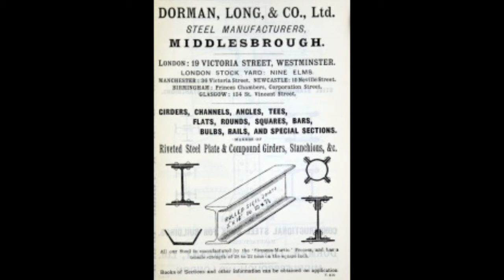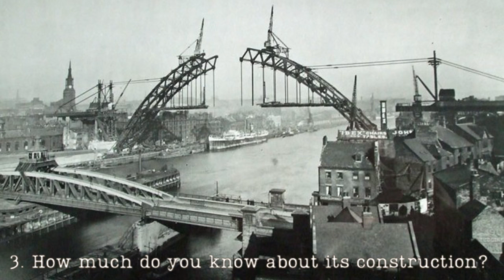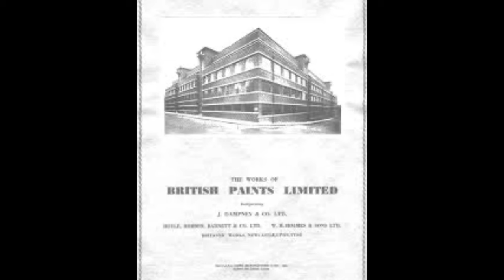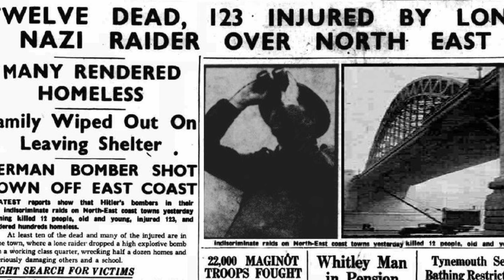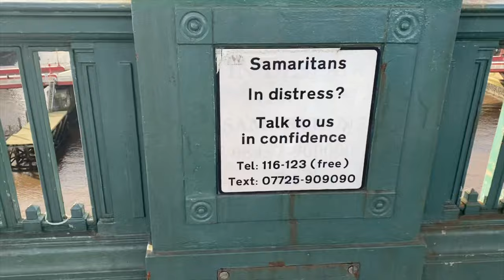Tyne Bridge - Unveiling 10 Amazing things you never knew!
In this video, I tell the story of the Tyne Bridge from before it was built, its construction, up to its impending refurbishment. I break it down into ten ‘facts’ which are actually much much more than just ten and I guarantee you'll be surprised! I even dispel a popular myth!

I’ve packed this video full of information and hopefully into a stimulating production, using some camera trickery and a great local soundtrack too!

The song I use at the beginning and end is called ‘Tyne Bridge’ by Paul Martin AKA the ‘Geordie Singer’.

If you'd like to help support the channel and allow me to continue bringing you the best content I can, please consider becoming a channel member, Super Thanking the video, or buying me a coffee.